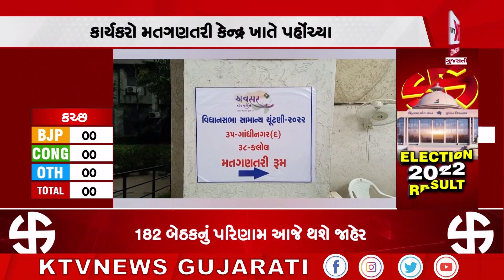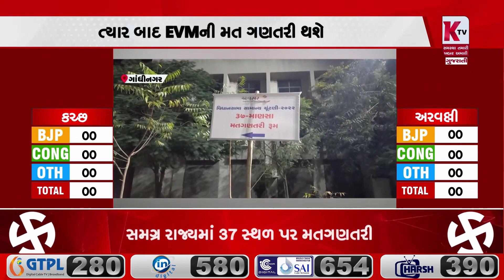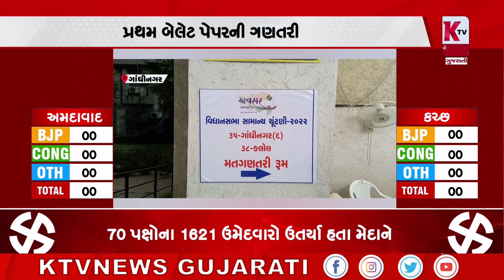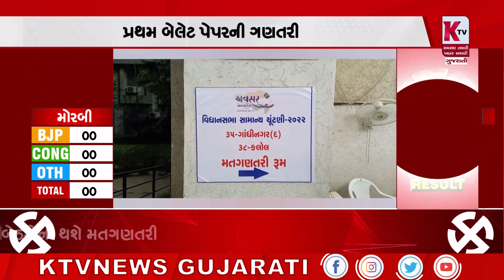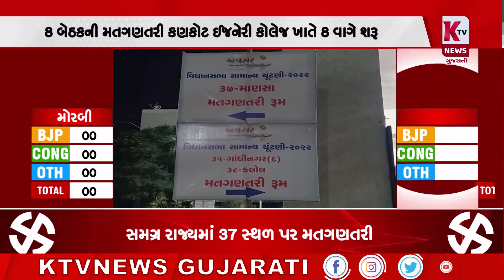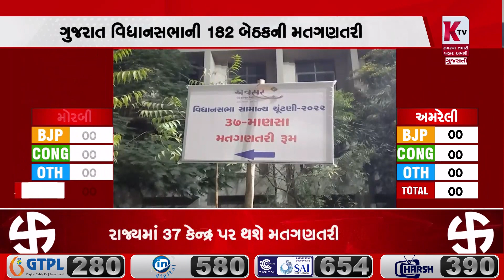સેક્ટર 15 વિનિયન કોલેજ ખાતે મતગણતરી થશે શરૂ